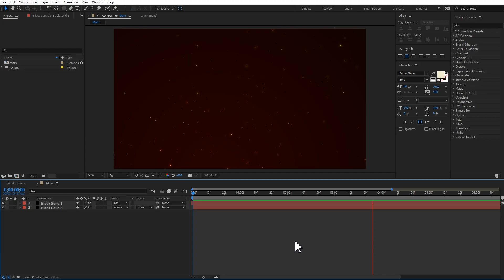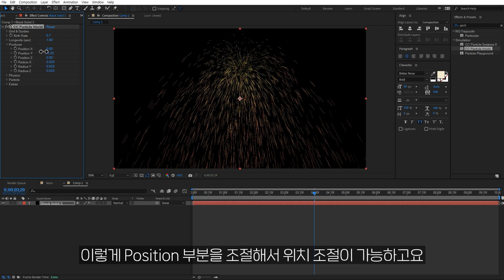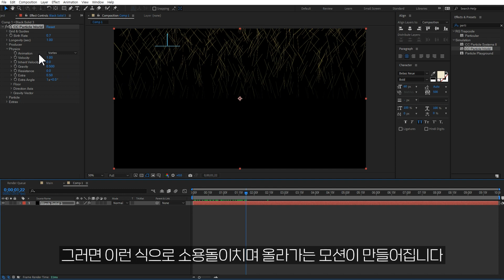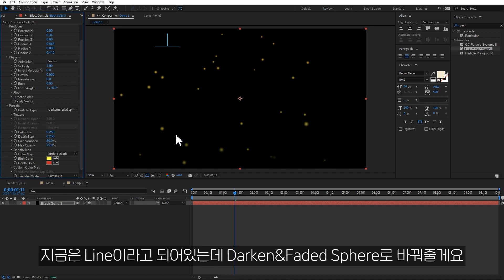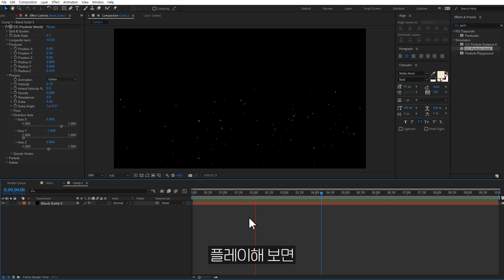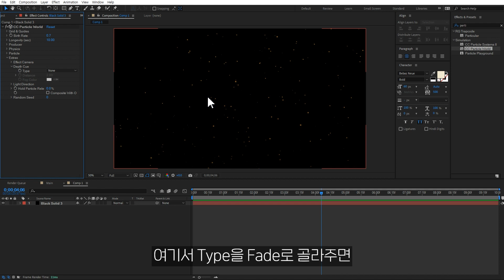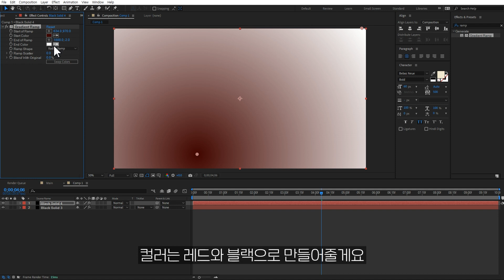파티큘러 플러그인 없이 파티클 만들기 애프터이펙트 튜토리얼 CC Particle World After Effects tutorial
에펙으로 파티클 효과를 만드는 튜토리얼입니다. 보통 Particular 라는 유료 플러그인을 많이 사용하는데요 이 튜토리얼에서는 기본 효과인 파티클월드를 이용해서 흩날리는 파티클 배경을 만들어보겠습니다.

00:00 인트로
00:29 컴프 만들기
01:00 파티클월드
06:42 엔딩